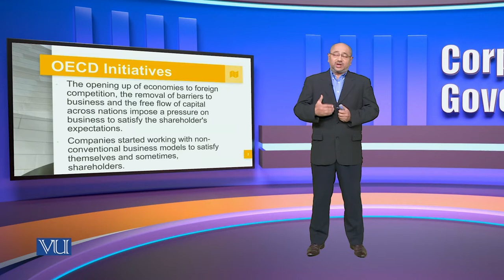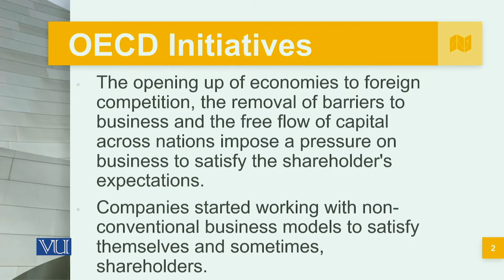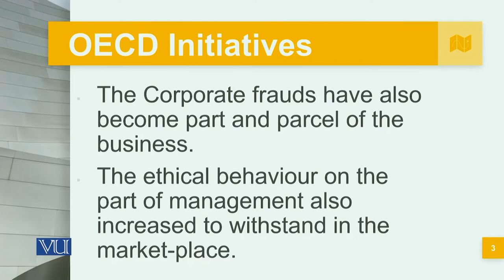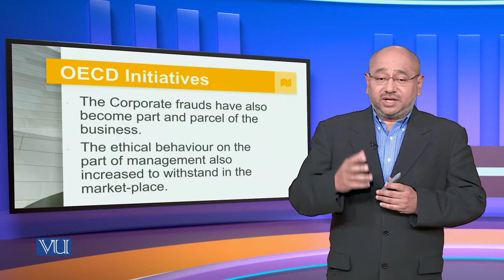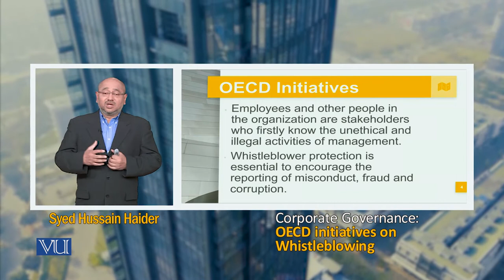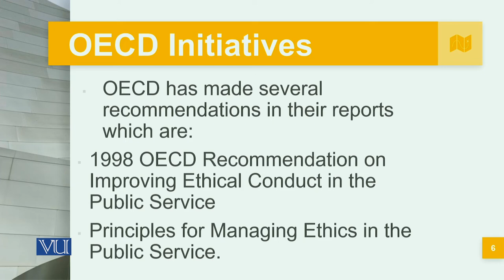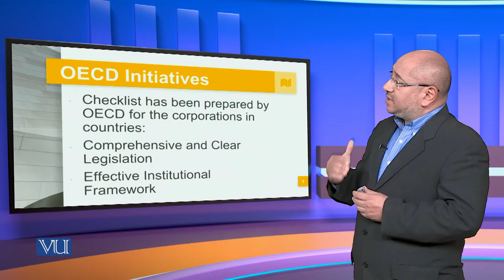OECD Initiatives on Whistleblowing | Corporate Governance | MGT717_Topic123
Topic123: OECD Initiatives on Whistleblowing,
By Syed Hussain Haider